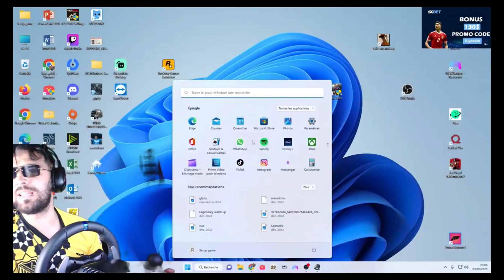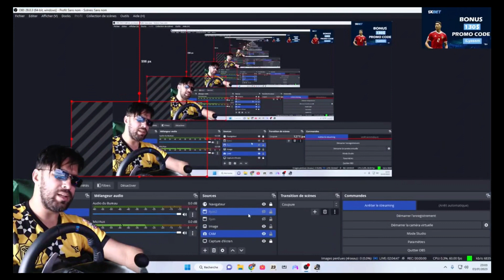إلياس المالكي خدم شيفور ديال رموك 🤣